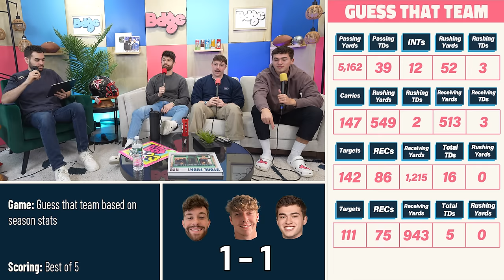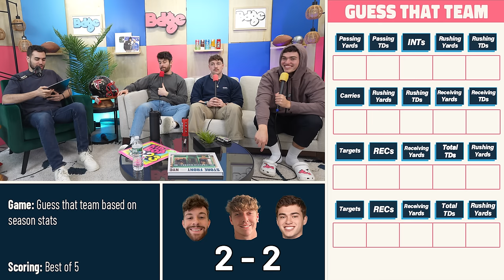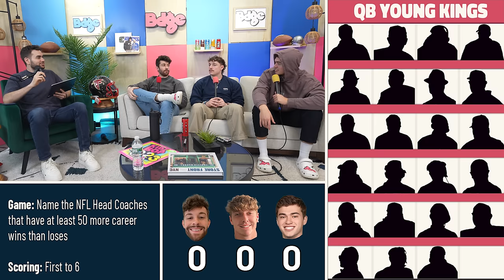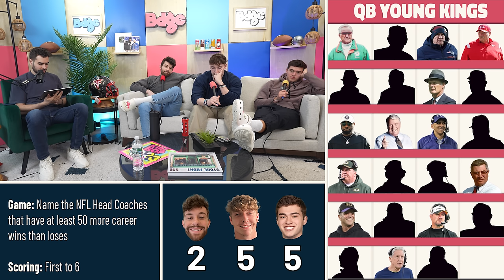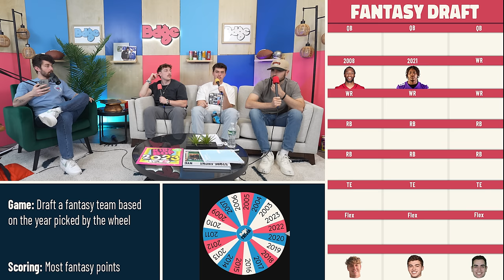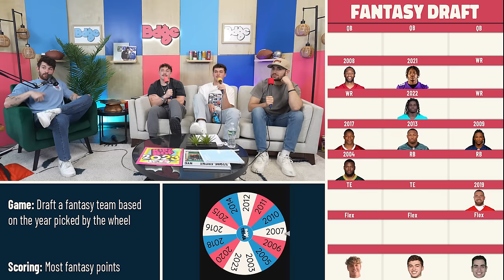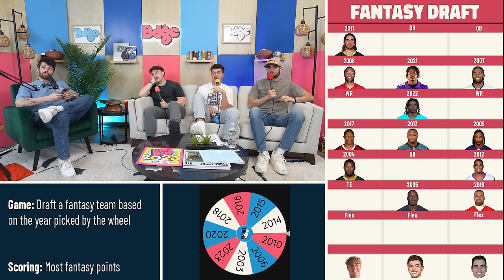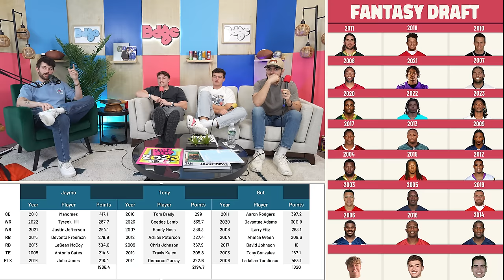All-Time Fantasy Drafts Return With an Epic Twist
0:00 - guess that team
14:32 - coaches with 50 more wins than loses
23:46 - fantasy draft